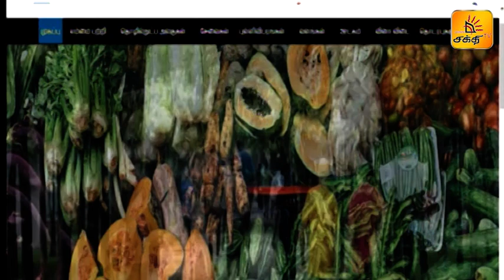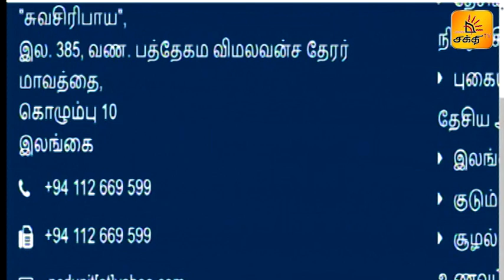உடற்பயிற்சியின் முக்கியத்துவம் | GMSL | Shakthi TV